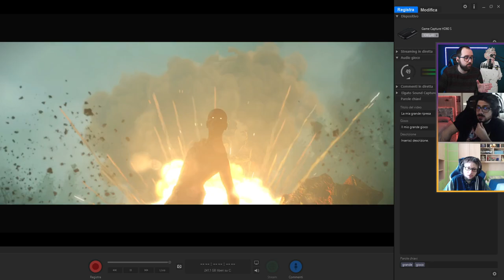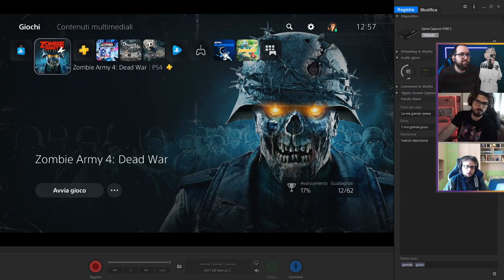Ostrega Gli Zombi | Zombie Army 4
Streamer: Moro

Gioco: Zombie Army 4